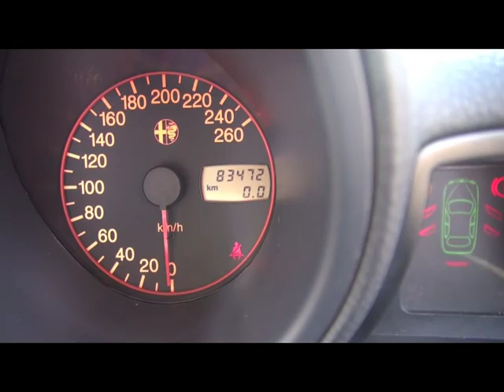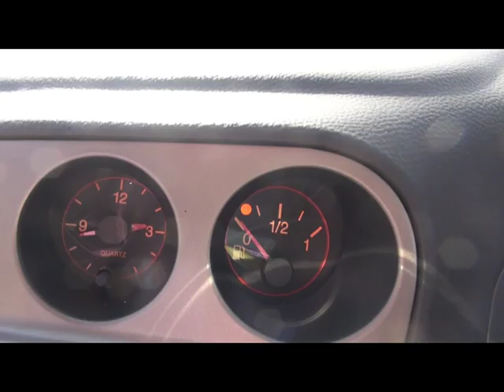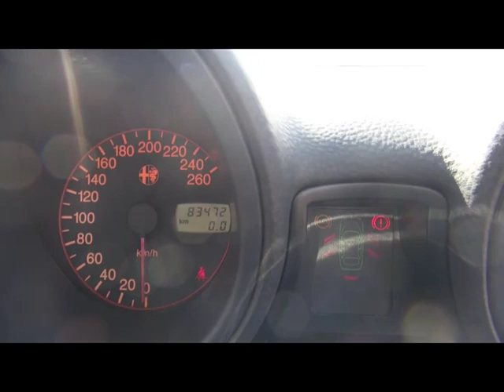ヤフオクで４万円で買ったアルファロメオ１５６ですじゃぁ！＼(^o^)／